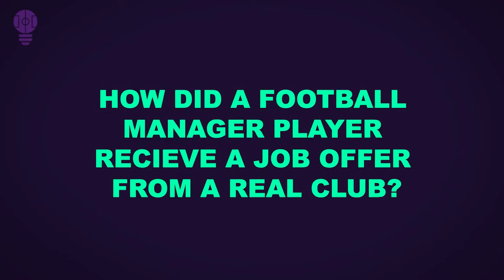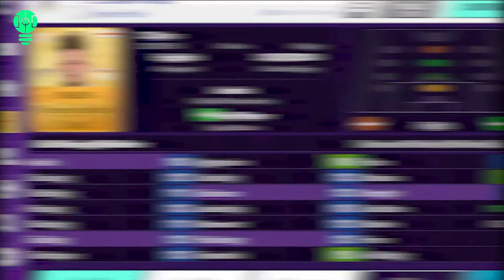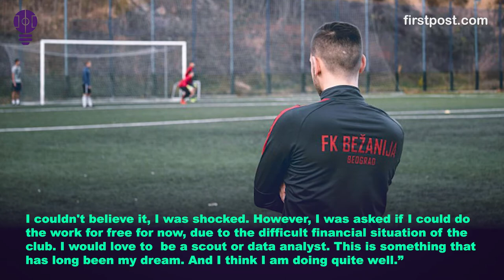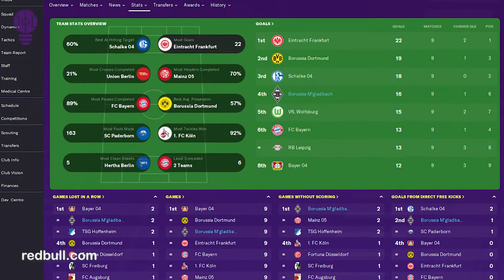How Gaming Landed a Fan His Dream Job as a Football Manager?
⚽️ Play FootballTeam

Many football fans dream to someday lead their own team to success, whether it be the Champions League or even The Premier League. The football world is full of inspirational people, Pep Guardiola, Jose Mourinho or even Diego Simeone all of which are successful managers that fans and managers alike would dream of following in their footsteps.

Unfortunately, being a Football Manager isn’t for everybody. So, we can either keep dreaming.. or turn on the computer and play games such as Football Manager. Interestingly, there is a man who, thanks to this very computer game managed to land a real job within football! So, let’s get into the details of this story, as we try to answer the question: How did a Football Manager player receive a job offer from a real club?